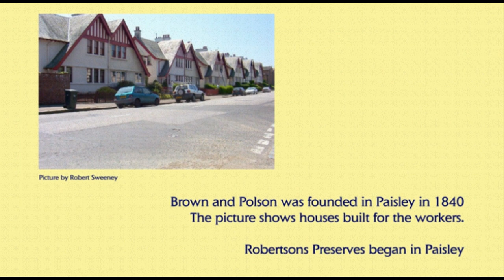MHAIRI BLACK STANDING FOR RE-ELECTION TO THE WESTMINSTER PARLIAMENT 12 DECEMBER 2019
Mhairi Black Campaigning with her team in Paisley 07 November 2019